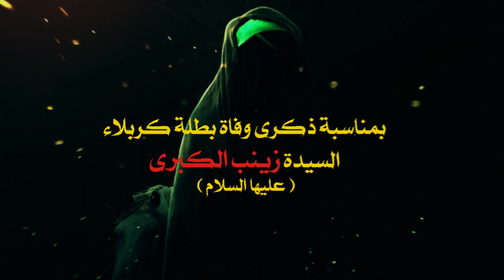إعلان || الشور في نصرة منهج آل الرسول || المهرجان ( 3)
الشور في نصرة منهج آل الرسول
|| المهرجان ( 3) ||
بمناسبة ذكرى وفاة بطلة كربلاء السيدة زينب الكبرى ( عليها السلام ) تدعوكم هيئات الشور لحضور مهرجان (الشور في نصرة آل الرسول ( صلى الله عليه وآله وسلم )، في مدينة الشامية / مسجد السيد محمد باقر الصدر، وبمشاركة عدد من رواديد قصائد الشور الحسيني، ونخبة من الذاكرين المبدعين.
ولمدة يومين : الخميس 18رجب 1439هـ - 5 /4/ 2018 م الساعة 7 مساءً،
والجمعة 19 رجب 1439 هـ - 6 / 4 / 2018 م
الساعة 2 ظهرًا، والدعوة عامة للجميع.